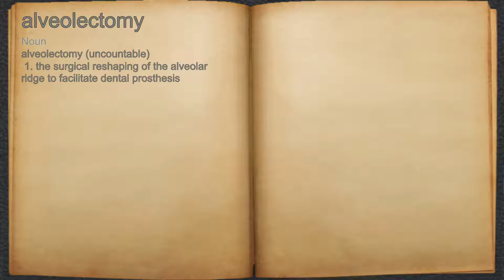What does alveolectomy mean?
A spoken definition of alveolectomy.

Intro Sound:
Typewriter - Tamskp